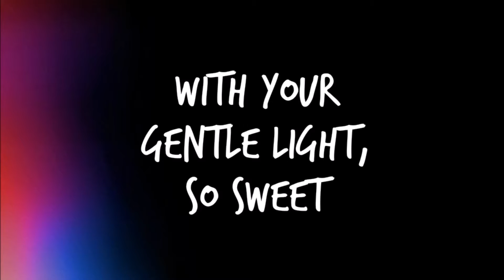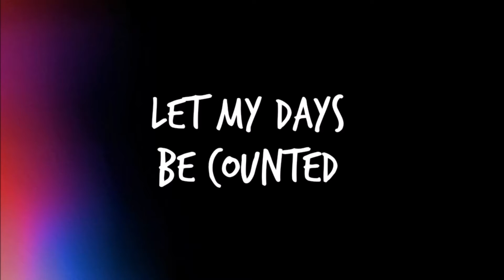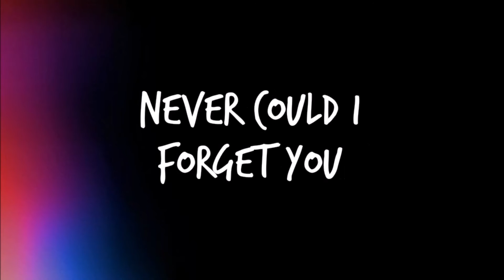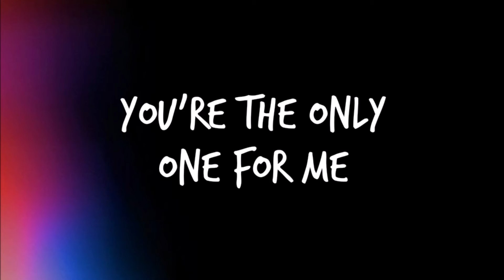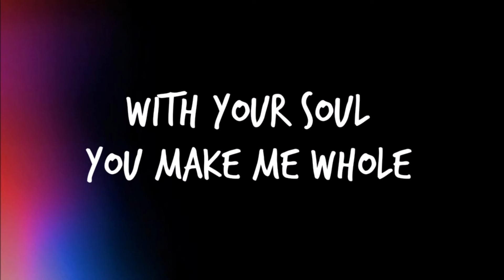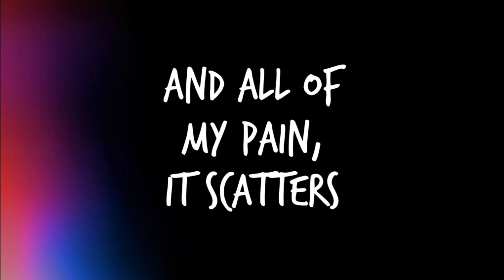Wattpad Original Song: "Arrows and Anchors (Ever After)" Version 1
Julian sings to Brooke.

Arrows & Anchors
and
The Darkest Target
Both stories are only available on Wattpad!

Concept by Maria (author).
Lyrics written by multiple readers, in Wattpad fan project: AustenSnowWrites, MarinaMaher, Yolo60 and ReeReverie.

Composed, recorded and produced by Adam Lipinski